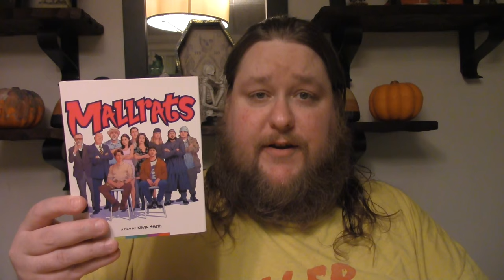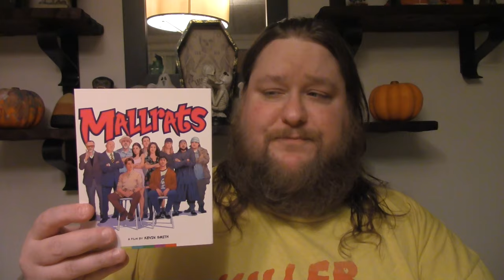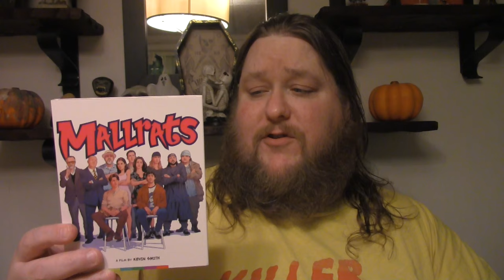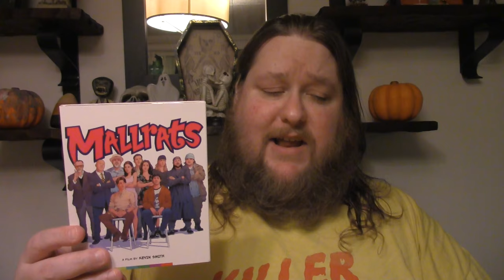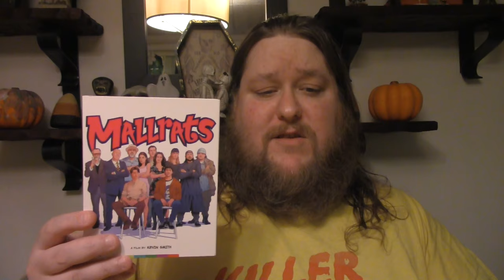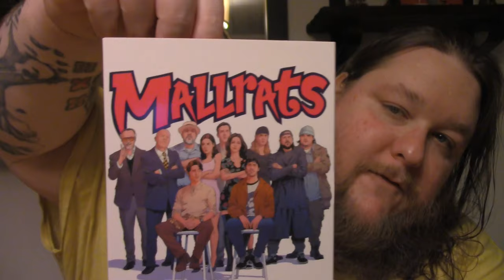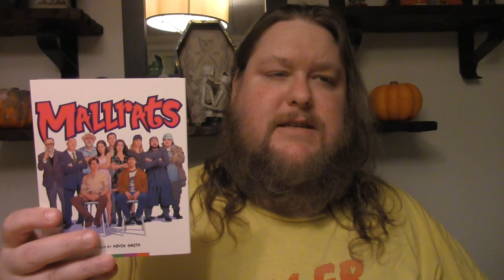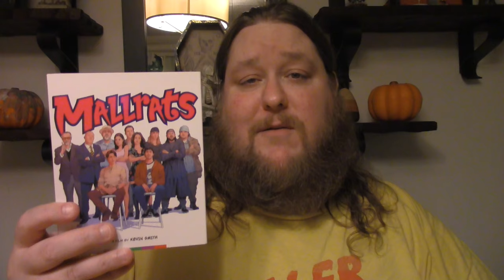Mallrats 25th Anniversary - Review/Unboxing - (Arrow Video USA)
**MALLRATS - Directed By -   Kevin Smith - Starring: Jason Lee, Shannon Doherty, Jeremy London, Ben Affleck, Kevin Smith, Jason Mewes, Joey Lauren Adams, Ethan Suplee, Claire Forlaini, Michael Rooker, Walt Flanagan, Bryan Johnson, Pricilla Barnes, Renée Humphrey, Stan Lee, Brian O'Halloran